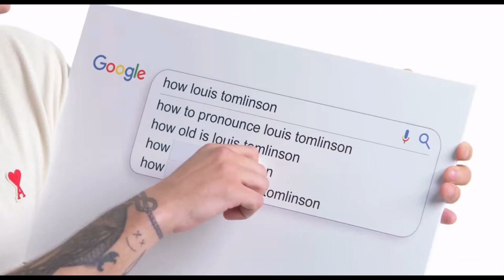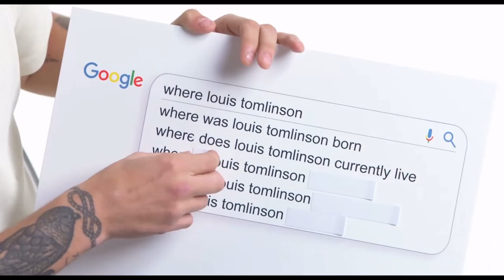I re-edited Luis Tomlinson auto complete interview